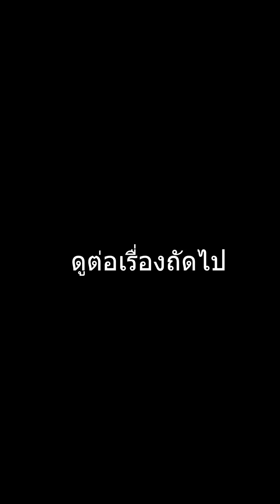เอาข้าวบริษัทให้พี่สาวกินมันผิดไหมค่ะ??